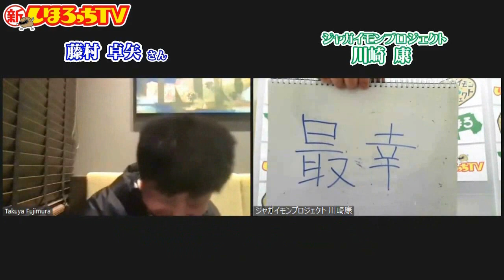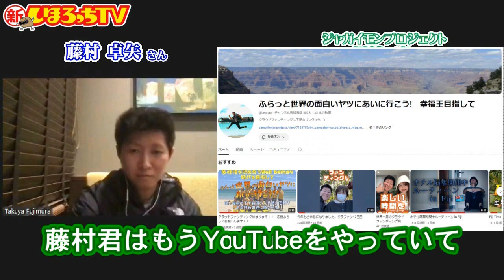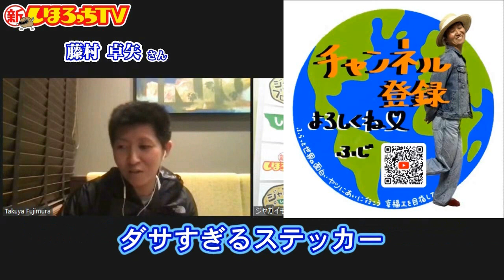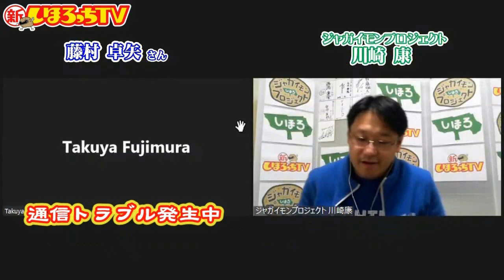新しほろっちTV 第7回 【映像編集版】 (2024.01.07 生配信）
『新しほろっちTV』は、士幌の今をお届けするジャガイモンプロジェクト制作のトーク番組。
士幌に関係のあるゲストを毎回お迎えし、様々な士幌の事実をなんとなく学べそうなトークで紹介します。

今回のゲストは藤村卓矢さん。

自らが世界一周をすることで日本の若い人達が自分なりの「最幸な生き方」を見つける機会を創ることを夢に掲げています！

2024年2月に日本を出発。
そこから約3年かけて世界107カ国を渡る計画。

現在クラウドファンディングでその資金を募っています。
ぜひ今回の配信をご視聴の上、みなさんも支援をご検討いただければ幸いです。

こちらの動画は当日生配信した番組の映像にテロップや写真、メニューやエンドロール等を加えた【映像編集版】です。

当日生配信した番組の映像をそのまま公開している【生配信アーカイブ版】は下記URLでご視聴いただけます。こちらでは当日のチャットの様子もご覧いただけます。

「新しほろっちTV」は不定期配信です。
現場の我々も、生配信を視聴いただける方も、後でアーカイブをご覧いただく方も、みんながそれぞれ楽しめる、そしてなんとなく学べるトーク番組を制作していきたいと思っています！

藤村 卓矢 さん

　「ふらっと世界の面白いヤツにあいに行こう！! 幸福王を目指して世界一周」

★ＭＣ
川崎 康　（ジャガイモンプロジェクト代表）

　寿し大洋マスター公式ブログ「寿し大洋のすしやすし」

★ジャガイモンプロジェクト

0:00 　 オープニング
0:59 　 今回のゲスト紹介
5:55 　 大学卒業→アメリカ→バイクで日本一周
25:09　 クラウドファンディングで最幸な生き方を
47:28　 英語だけでは世界は渡れない
58:12　 最後にメッセージ
1:05:24　エンドロール